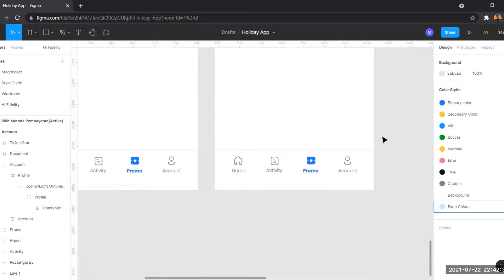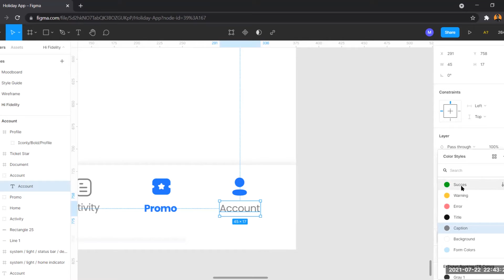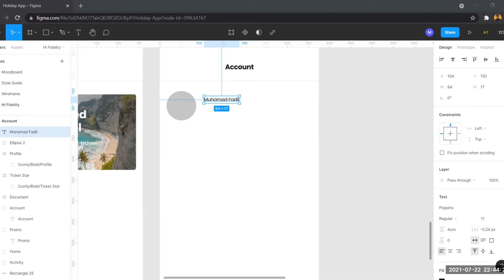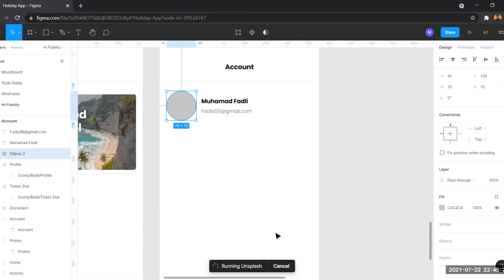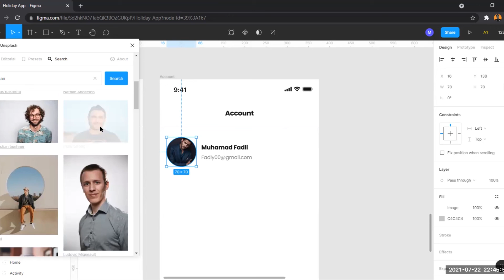DESIGN ACCOUNT PAGE [BAGIAN 1] - TUTORIAL UI DESIGN INDONESIA